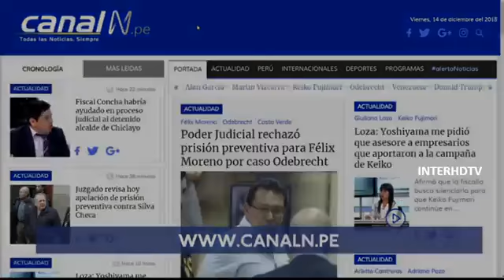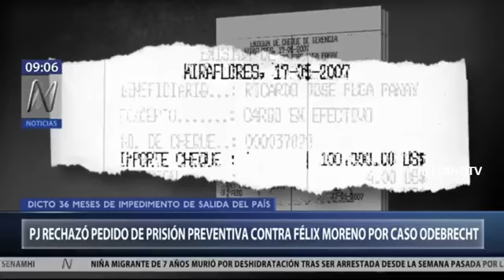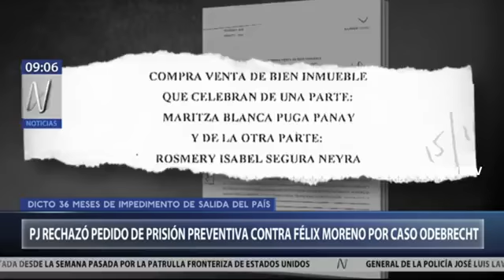MINTIO! FELIX MONERO NO COMPRO SU CASA A TRAVEZ DE UN CREDIDTO LO COMPRO EN EFECTIVO